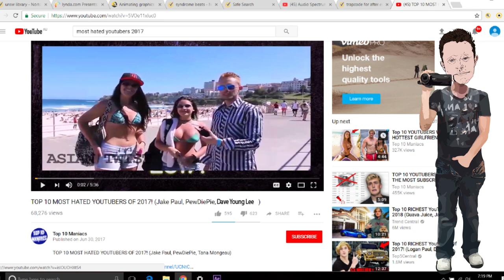Dave Lee Freestyle Rap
Dirty Dave spits fire on the beat and explains why he is the dirtiest Youtuber this side of George Street battling anyone who can't speak English.